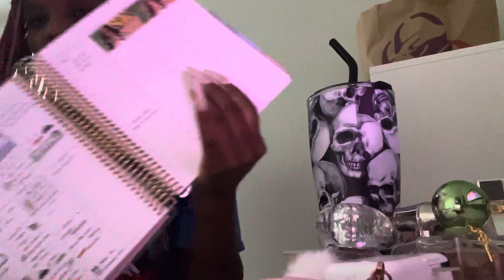Me… update…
Do you like the videos on my channel? If so, support with a small donation as low as $6 a month ⬇️

Craft Supplies supporting apps (down below)